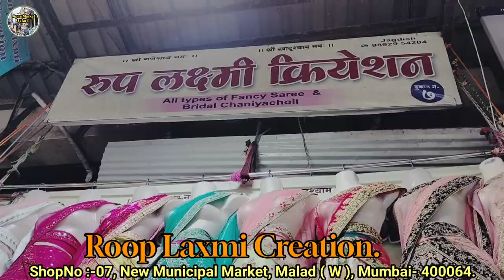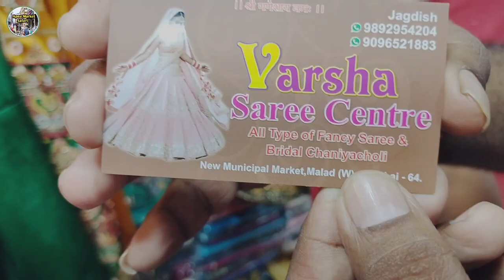Malad Nataraj Market Wholesale Saree Shop | Fancy Saree & Bridal Chaniyacholi | कम से कम 500रु से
Address :- Roop Laxmi Creation.
ShopNo :-07, New Municipal Market, Malad ( W ), Mumbai- 400064.